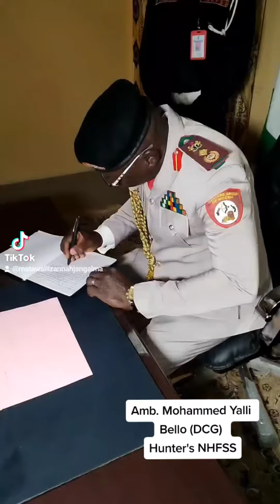Nigeria hunter and forest security service on going duty